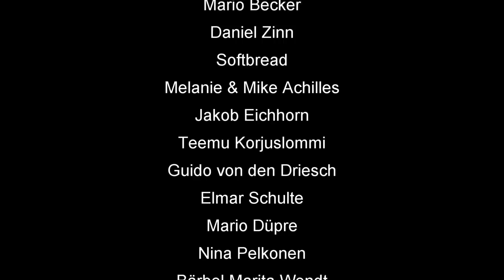How To Skat #120: Risiken und Nebenwirkungen beim 7-Trümpfer